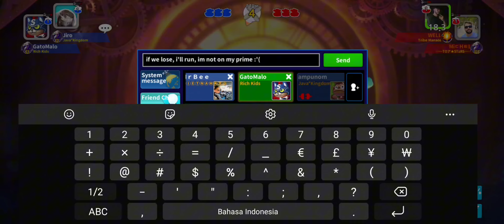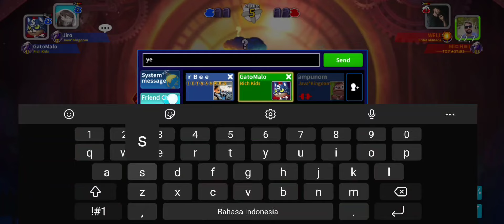(VS) iAmadeus Arturk / Michel Well / Chucky Tiffany / ThatWhy Allucard / Vorax Gugu | GunboundM